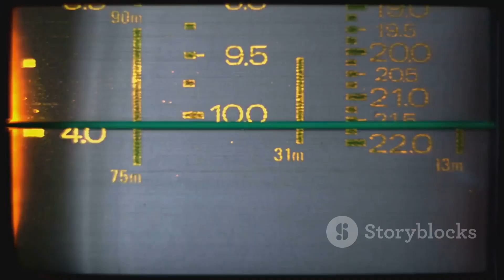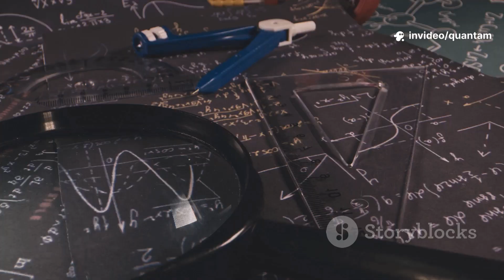‘Voyager 2 Sent One Last Transmission, and It's SHOCKING!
After decades of silence and deep-space exploration, NASA’s Voyager 2 just sent back an unexpected transmission — and what it revealed has stunned scientists around the world. Launched in 1977, Voyager 2 has been drifting through the cosmos for nearly 50 years, venturing farther than any other human-made object. But its latest signal from interstellar space contains data no one saw coming. What did Voyager 2 detect? Is it a sign of something out there — or a final farewell from humanity’s most distant explorer?

In this video, we break down the surprising details of Voyager 2’s last message, explore its legacy, and examine the incredible mysteries it uncovered in the vast unknown. This is not just space history — it’s a real-time cosmic revelation.

🌌 Drop a comment: What do you think Voyager 2 encountered out there?